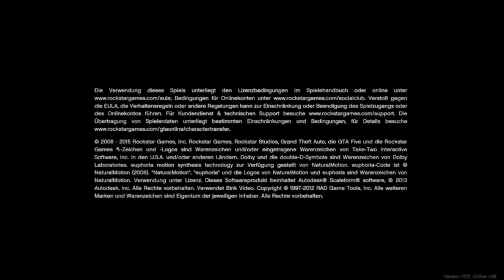🤑MONEY GLITCH/EXPLOIT🤑 GTA V Online: *NEU!*SOLO!*SUPER EINFACH!*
Neustes Abo: Yugadesu, Vielen Dank
100% 10K/10K

Neustes Kanalmitglied: Dany Gamer - Ich Gehör Zum Team  Vielen Dank für den Support

|||. 8% 4/50

Herzlich Willkommen im Discord: Synix♯1158

71% . 357/500

100% 10K/10K

|||. 8% 4/50

71% . 357/500

Falls du mich Unterstützen möchtest kannst du das über folgenden Link tun ➡️

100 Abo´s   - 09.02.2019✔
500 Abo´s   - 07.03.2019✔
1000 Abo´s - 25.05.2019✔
5000 Abo´s -

🎲KAUF DEINE SPIELE BILLIG HIER:

➡️Red Dead Redemption 2

🎥Mein Equipment:

➡️PS4 Conotroller Skins
➡️Ladenstation Multifunktionsturm
➡️Stream Program: OBS- Studios